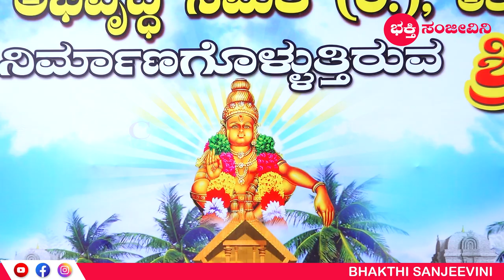ಶ್ರೀ ಅಯ್ಯಪ್ಪ ಭಕ್ತ ಅಭಿವೃದ್ಧಿ ಸಮಿತಿ ಅತ್ತಾವರ | ಶ್ರೀ ಅಯ್ಯಪ್ಪ ಗುಡಿಯ ಪುನರ್‌ ನಿರ್ಮಾಣ ವಿಜ್ಞಾಪನಾ ಪತ್ರ ಬಿಡುಗಡೆ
ಶ್ರೀ ಅಯ್ಯಪ್ಪ ಭಕ್ತ ಅಭಿವೃದ್ಧಿ ಸಮಿತಿ (ರಿ.), ಅತ್ತಾವರ | ಶ್ರೀ ಅಯ್ಯಪ್ಪ ಗುಡಿಯ ಪುನರ್‌ ನಿರ್ಮಾಣ ವಿಜ್ಞಾಪನಾ ಪತ್ರ ಬಿಡುಗಡೆ